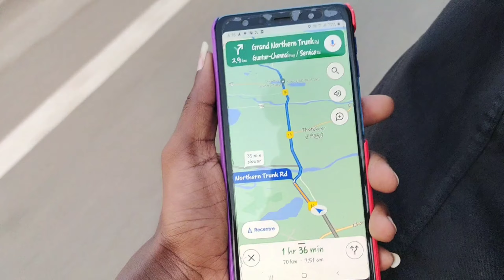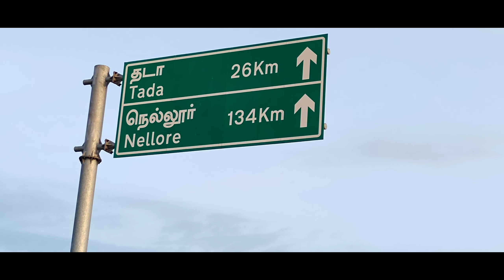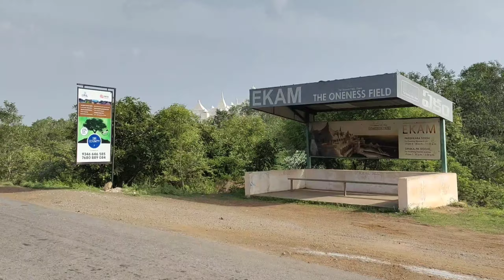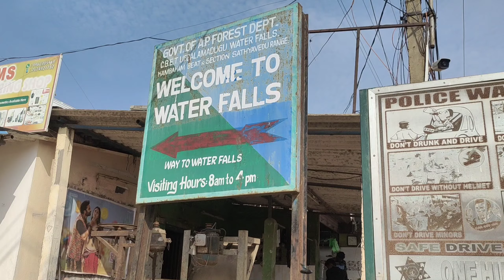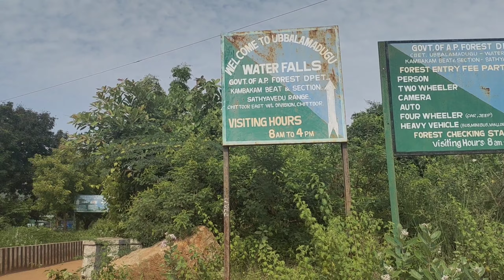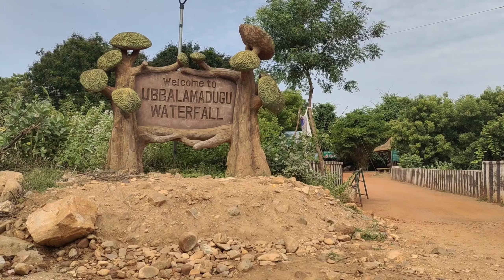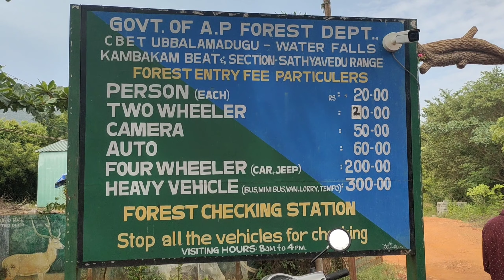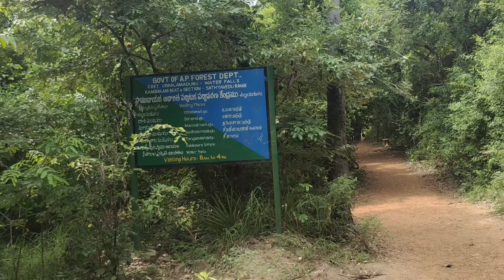🌊TADA WATER FALLS🏞️ /😇CHENNAI TO Andhrapradesh/ Highway Accident🥺 trip /♥️MUGILAN VLOGS 🥰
Hello guys welcome to my
Channel 💖 this is mugilan vlogs

Editing : me

Music🎶 :ncs (collapse)

Video capture : vivo v20

 😇Thanks for click the video guys❤️